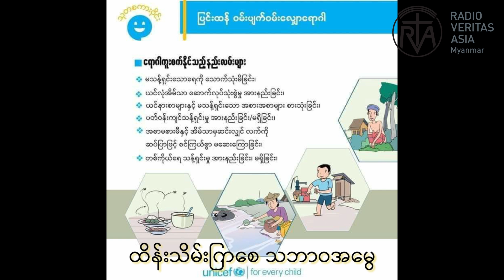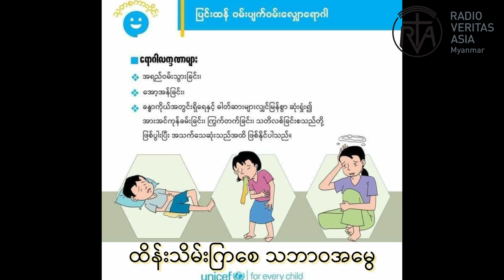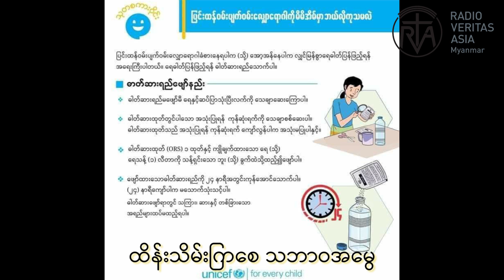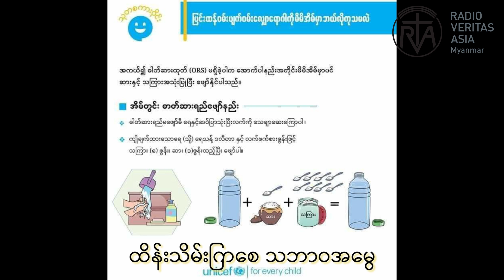ပြင်းထန် ဝမ်းပျက် ဝမ်းလျှောရောဂါ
ထိန်းသိမ်းကြစေ သဘာဝအမွေ

ဒီတစ်ပတ် ထိန်းသိမ်းကြစေ သဘာဝအမွေအစီအစဉ်လေးမှာတော့ " ပြင်းထန် ဝမ်းပျက် ဝမ်းလျှောရောဂါ " ဆိုတဲ့ ခေါင်းစဉ်လေးနဲ့ တင်ဆက်ပေးသွားမှာပဲဖြစ်ပါတယ်။

Present : Pinky Thiri Kyaw
 Edit : John Win Zaw Tun
Photo Credit. Unicef